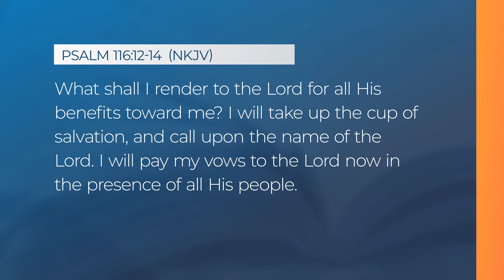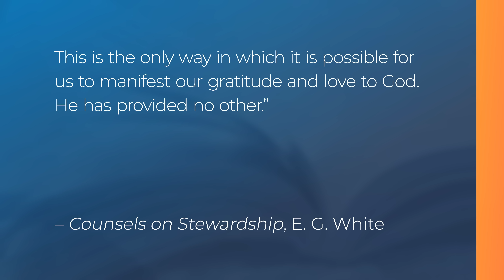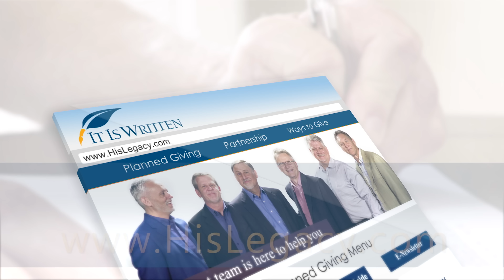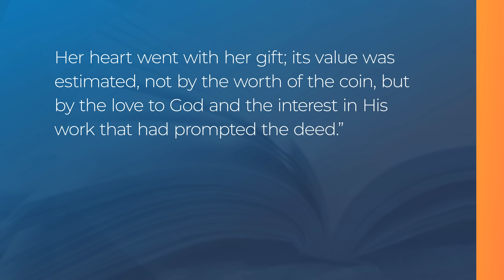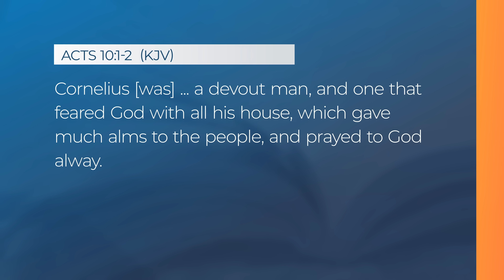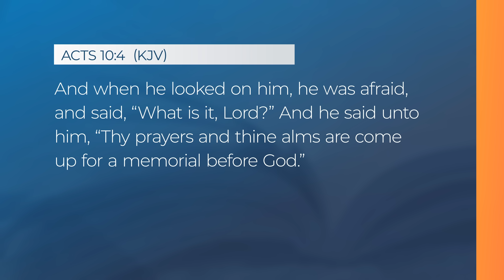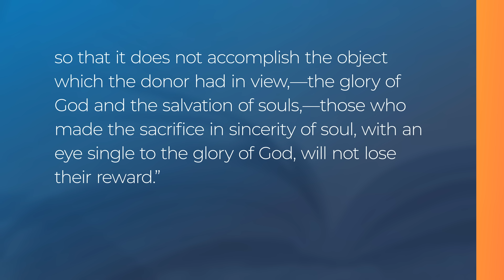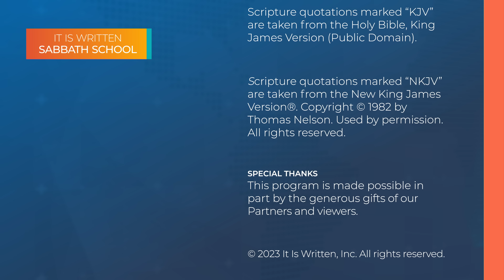Sabbath School - 2023 Q1 Lesson 4: Offerings for Jesus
Join It Is Written Sabbath School host Eric Flickinger and this quarter's author, G. Edward Reid, as they provide additional insights into this week's Sabbath School lesson, "Offerings for Jesus"